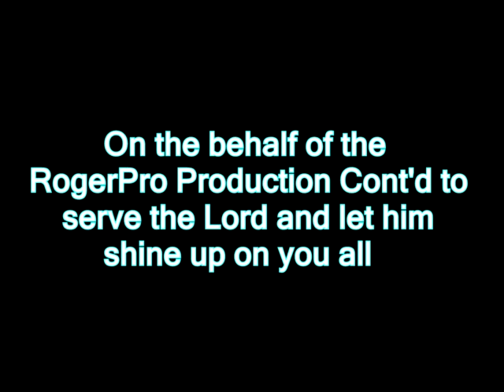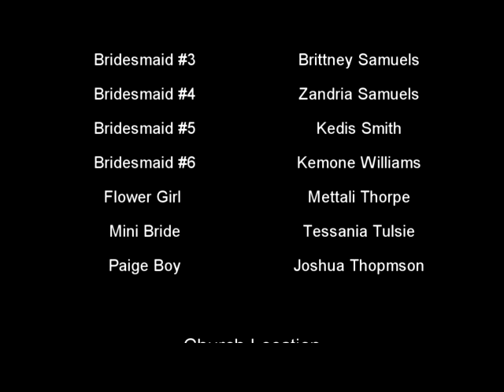Fitzroy and Merinda wedding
Look what she made me do
We don't have the rights to this song